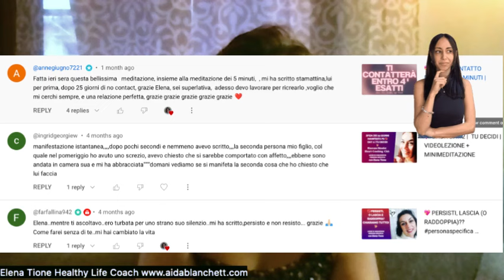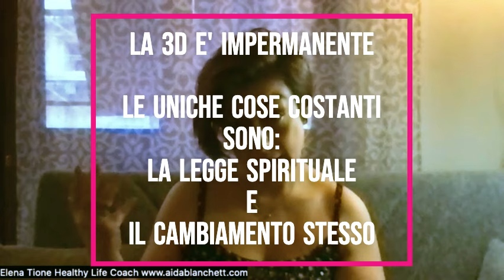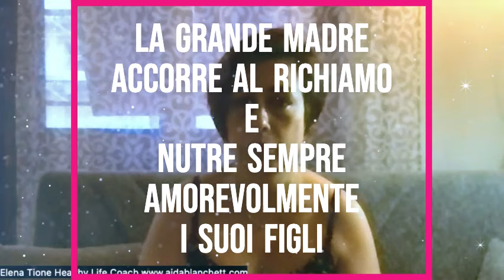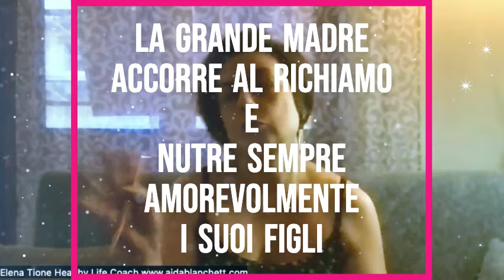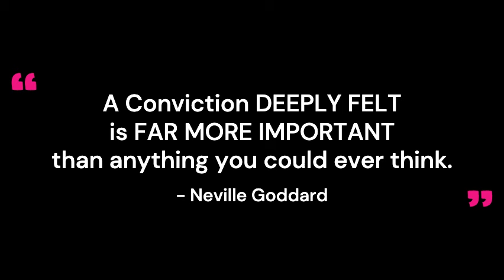⭐💖➡️ MANIFESTA PS IN 24 ORE | FANTABOOMBASTICO METODO!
⭐ *VINCERE senza combattere* MasterClass ...
quando è il momento di ARRENDERSI!

💎 *COMANDA la tua 3D* MasterClass! Pront° a *COMANDARE-PIEGARE letteralmente la 3D al tuo volere?* 💖➡️

✨  *INCANTESIMO*  MasterClass✨ Crea & Mantieni la Tua Partnership Perfetta con la Tua PS 💖
con strumenti POTENTI per calmare il tuo sistema nervoso

 💎 *DOMINATRIX* MasterClass: Sviluppa il tuo Self-Concept perfetto!

💖 eBook *GUIDA COMPLETA alle AFFERMAZIONI* per la Tua Soddisfazione Istantanea!

💋 eBook *RICREALO!* 💋 Ricrea Completamente
La Tua Persona Specifica In 7 Giorni ✨
Visual+Scripting Method ExtraCombo

😍 eBook *MAGNETICə!*
Manifesta la Relazione Perfetta con la tua PS

💫 eBook *Magic Scripting Ritual*
Tecnica inusuale di scripting
per la tua nuova Realtà Desiderata

👑 MasterClass *IL VERO SEGRETO*
(ELIMINA i TAROCCHI)

✨ Impara come processare correttamente e in modo healthy, sano, le tue emozioni per manifestare in modo healthy, come si deve! In modo felice, piacevole, eccitante & rilassato contemporaneamente!

✨ Di' addio a stress, dolore e burn-out da manifestazione
✨ Focus solo ed esclusivamente sulle cose che vogliamo creare (così crei in nanosecondi!!)
✨ Accoglienza in un ambiente protetto, pieno di coccole (e anche shakerate!!) in cui creiamo insieme cose meravigliose, in continuazione, a ripetizione!

💖 Idee? Postamele!! Ti leggo SEMPRE! 💖
💎 Prontə a creare DAVVERO la vita che hai sempre sognato? Non è fantastico? Oh, boooombastico!! ✨

Welcome, welcome!! Enjoy the ride! Stay fine tuned! 💖💖💖
-With love, Elena ✨

💖 Lasciami idee, richieste, e tutto il bello che vuoi! 💖💖💖

VOICEOVER, VIDEO, PICS & TESTI COPYRIGHT ©ELENA TIONE 💖